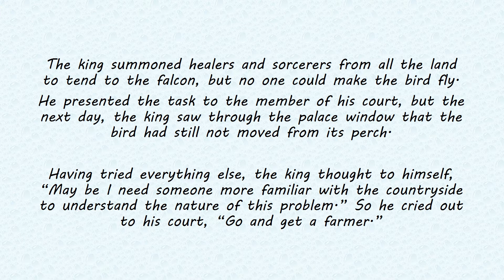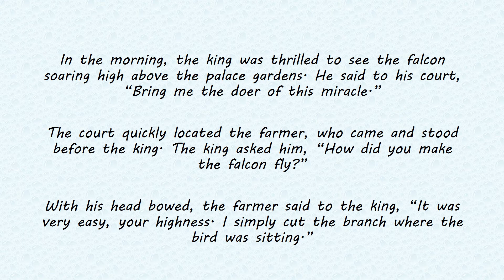The falcon & the branch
This video tells us that we are all made to fly — to realize our incredible potential as human beings. But at times we sit on our branches, clinging to the things that are familiar to us. The possibilities are endless, but for most of us, they remain undiscovered. We conform to the familiar, the comfortable, and the mundane. So for the most part, our lives are mediocre instead of exciting, thrilling and fulfilling. Let us learn to destroy the branch of fear we cling to and free ourselves to the glory of flight!